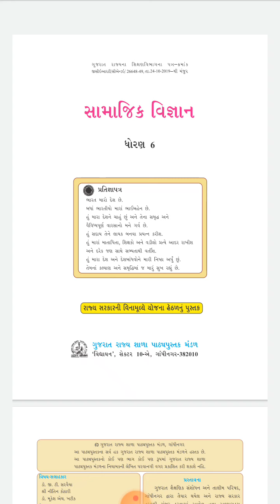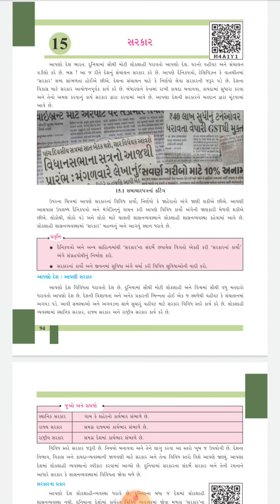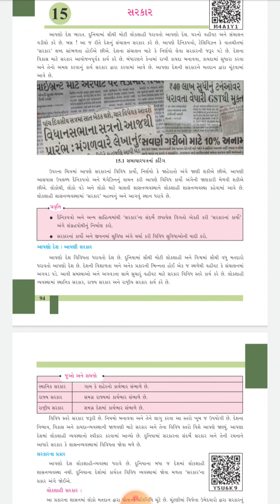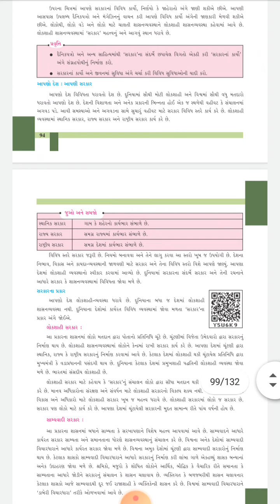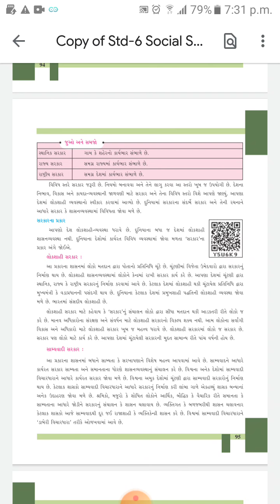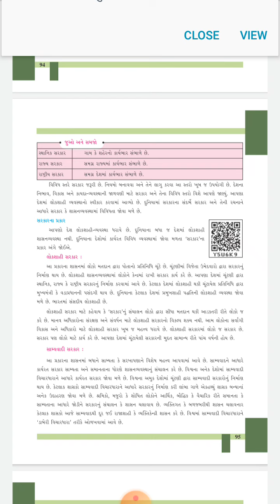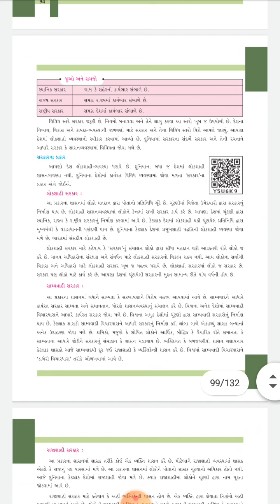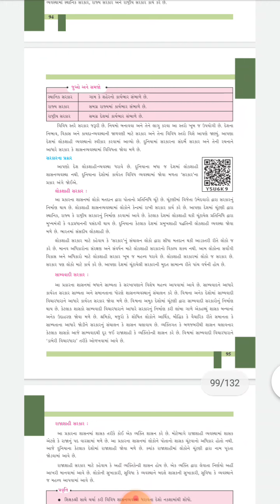GSEB | ગુજરાતી માધ્યમ | ધોરણ - ૬ | સામાજિક વિજ્ઞાન | પાઠ - ૧૫ | સરકાર (ભાગ-૧)